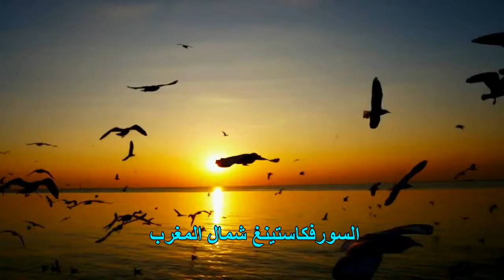ما هي الصنارة المناسبة لصيد سمكة الدنيس أو القاروس ؟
ما هي الصنارة المناسبة لصيد سمكة الزريقة أو الدنيس، الدرعي أو القاروس ؟